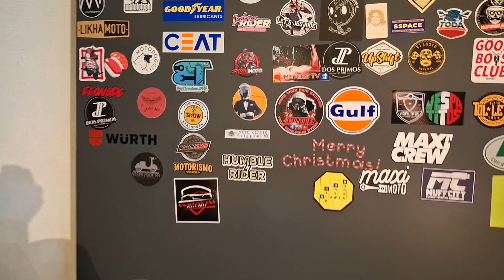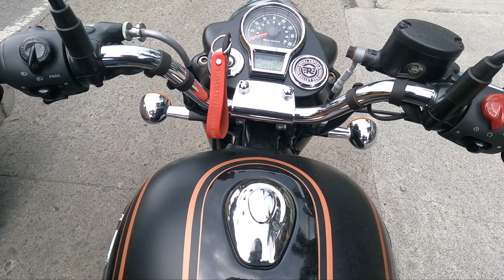ROYAL ENFIELD BULLET 350cc Classic Motorcyles na Japorms